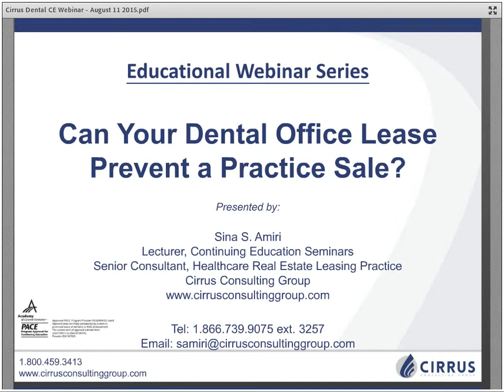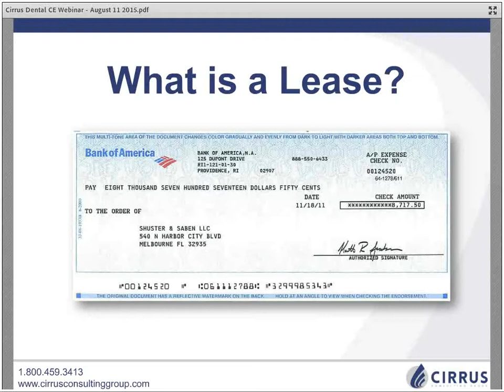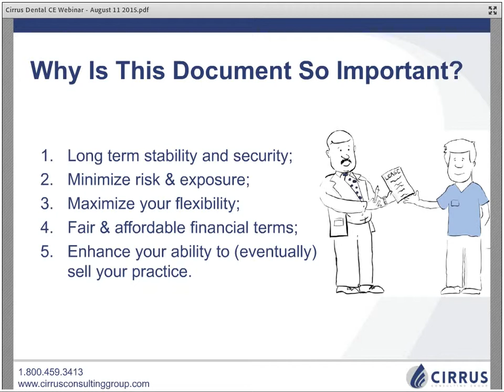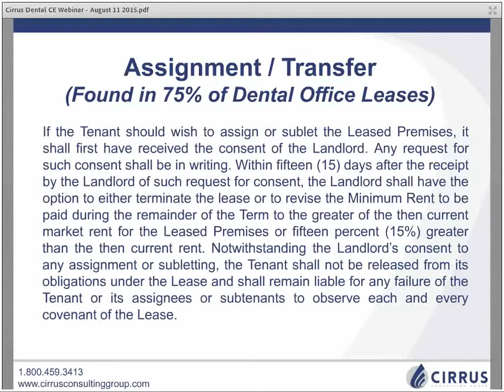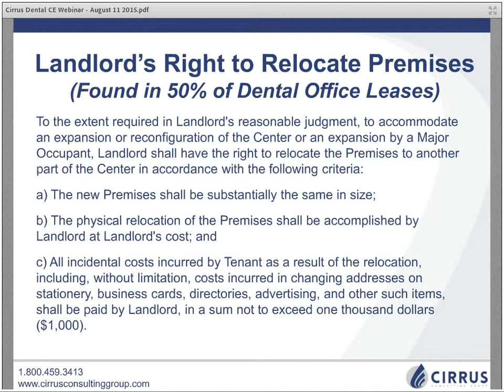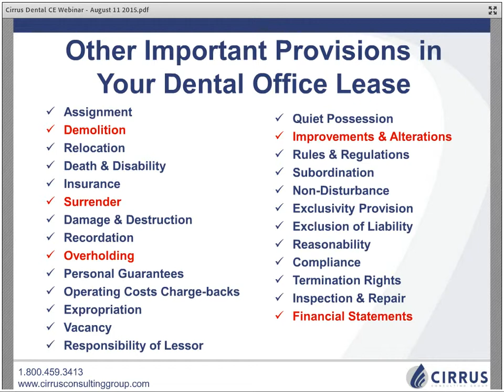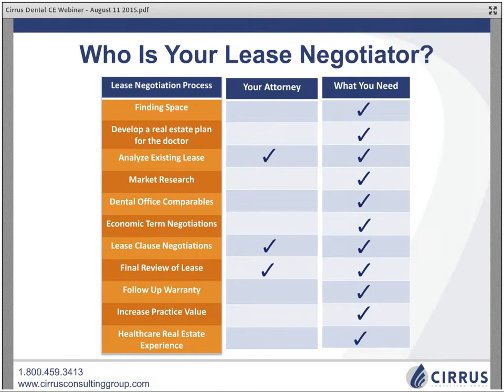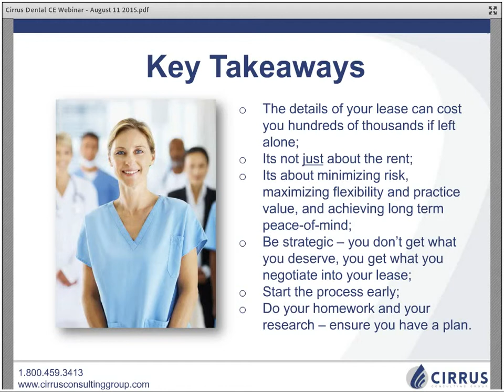Webinar: Can Your Office Lease Prevent Your Practice Sale?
Webinar for Dentists: Landlords use the dental office lease as a tool to make as much money as they can from a dentist, enforcing clauses that allow them to collect proceeds of your practice sale, prevent the sale from happening, or worse.

Watch our webinar and learn how to identify the top traps in your lease, learn how to negotiate them out, and set up your lease for a smooth practice sale.

Topics Covered:

• How to structure your lease to minimize landlord interference when planning to sell your dental practice or renew your office lease.
• Understand how rent is calculated and if you are overpaying.
• How to identify the top traps in your dental office lease and convert them into tools that will save you hundreds of thousands of dollars.
• Office lease negotiation tactics, and how to use them to lower costs.
• The Tenant Lease Cycle: How starting the lease renewal process 24 months before your expiry date is critical to getting the best lease agreement.
• How to limit personal liability in your dental lease.